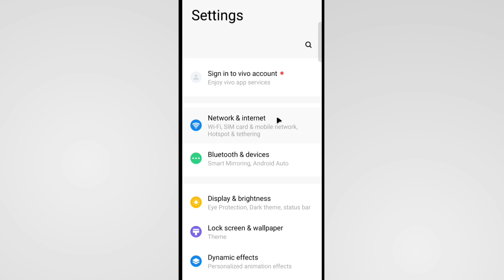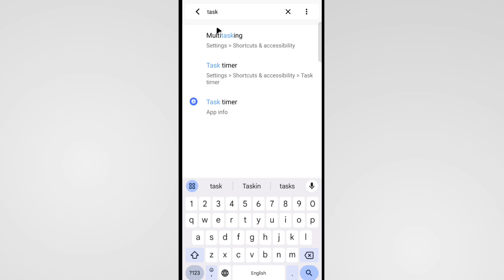Flight Mode Apne Aap Kaise Lag Jata Hai | Flight Mode Automatic Problem